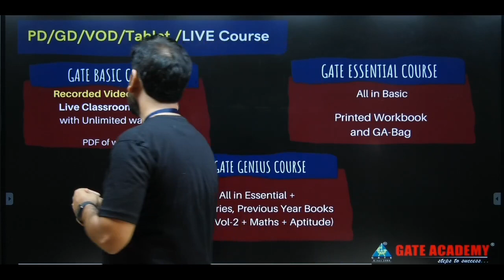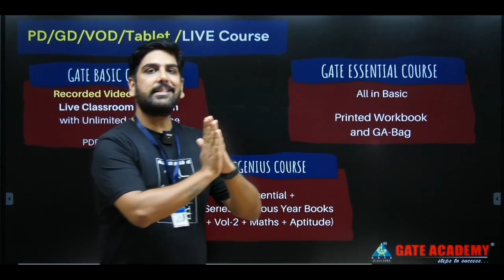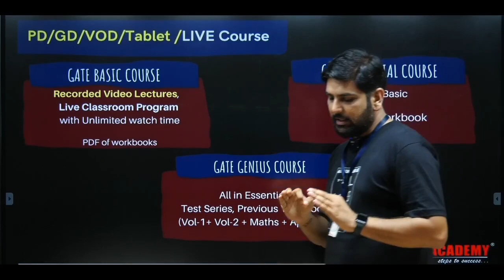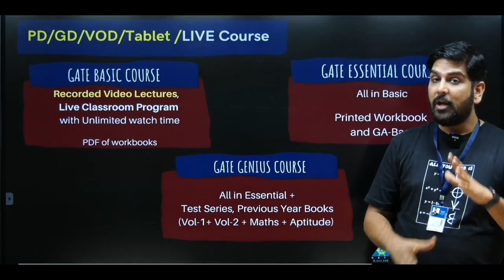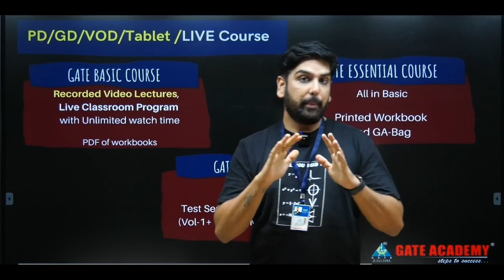Students Question 🤔🤔🤔Basic ? Essential ? Genius ? by gc_sir